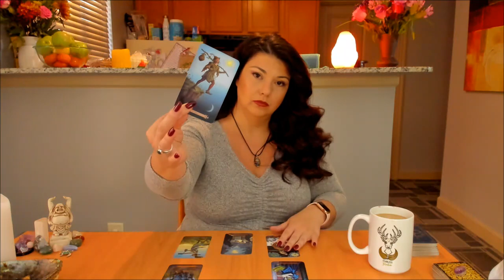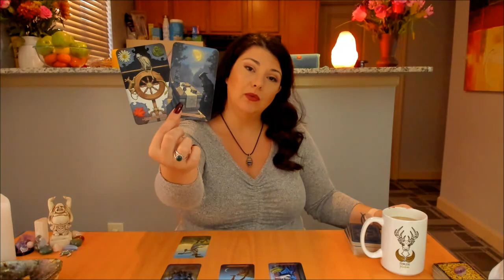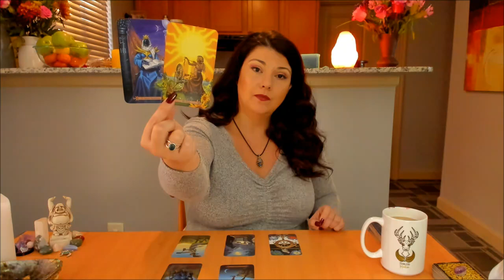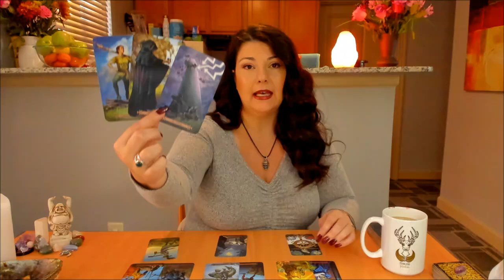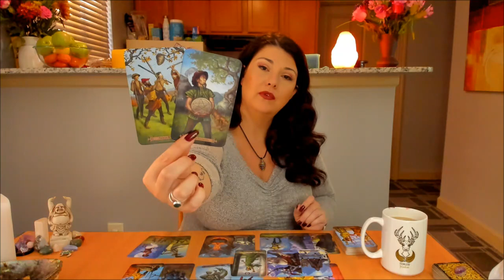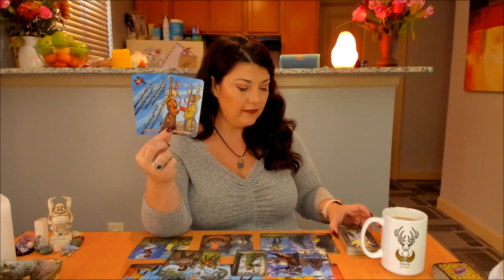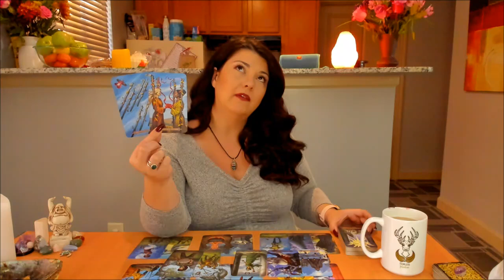Libra, Happy Birthday! Suit Up! October 2019 Tarot and Astrology